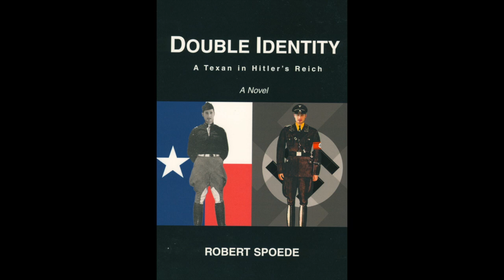Brazos Valley Vets -- Bob Spoede, WW II Veteran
This is my conversation with Bob Spoede, WW II Veteran. It was recorded in his home in Feb. of 2007. Tom Turbiville